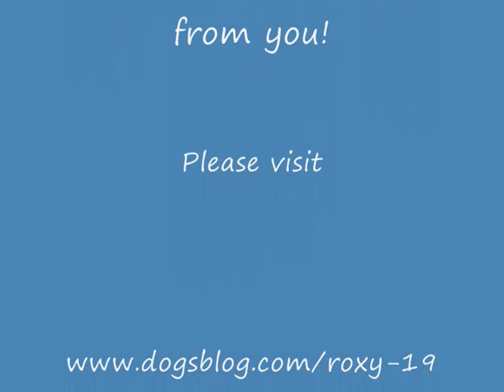Roxy - Staffordshire Bull Terrier Avaliable for Adoption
Approx 2 year old spayed Staffordshire Bull Terrier girl.  Great with children and fully house trained.  Roxy came in with another dog sometime ago who was rehomed last week and poor Roxy  is now all on her own.  We have so many Staffordshire Bull Terrier's in our care at the moment and they are such wonderful temperament dogs so please consider Roxy.  Come and meet them at first hand to see for yoruself.  Roxy is a real fussy girl to the point where we struggled to get a photo of her which wasn't blurred as she wouldn't stop wiggling as she enjoyed her cuddles so much (the video will prove it).  Most dogs straight out of a kennel want to run around, sniff and explore.  Not Roxy, just cuddles, more cuddles and more cuddles.